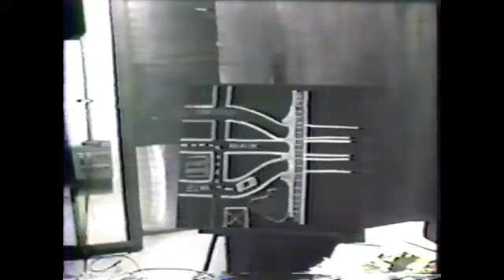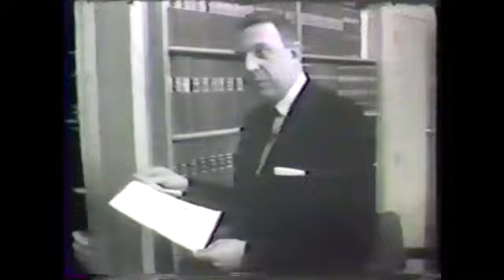JFK Assassination Photographer Witness Tom Alyea Commentary And Rare Footage